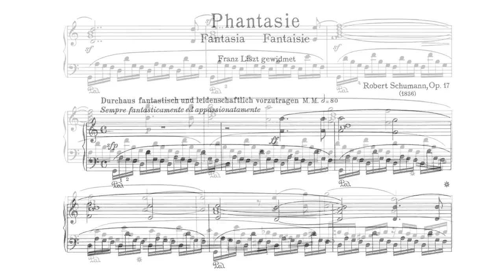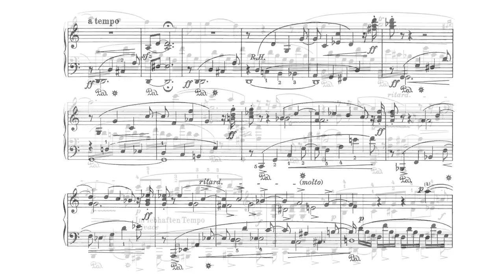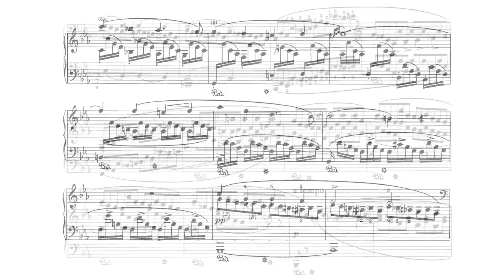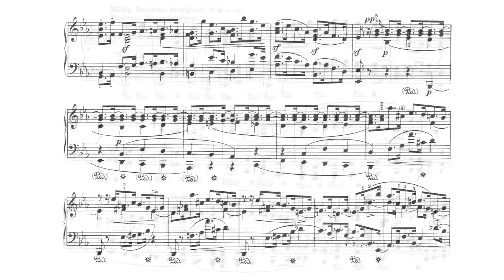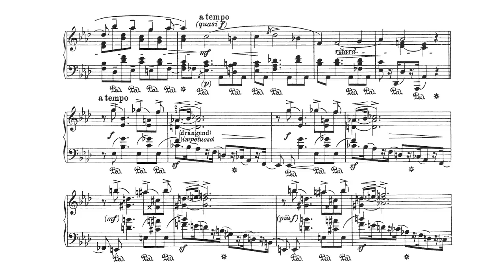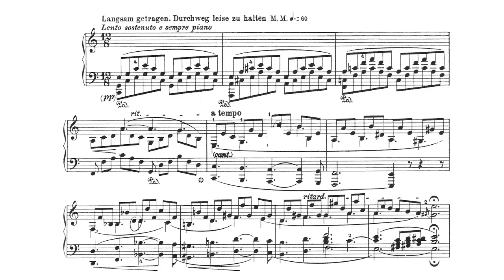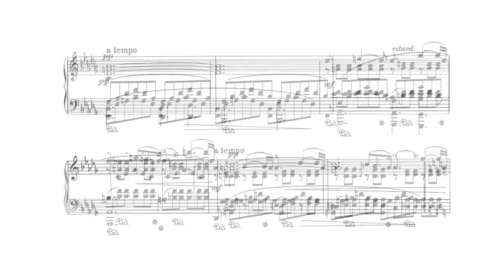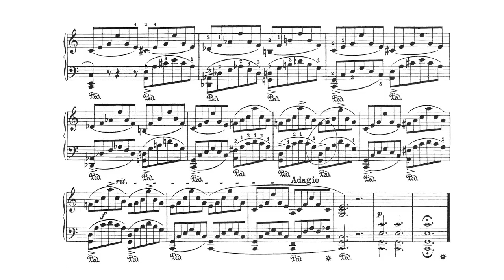Cyprien Katsaris - Schumann: Phantasie in C Major, Op. 17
Recorded live at the Festival “Klaver 1998”, Estonia Concert Hall, Tallinn on 31 October 1998.

Issued by PIANO 21 (P21 016-A), the Phantasie is available on CD and on all the most popular download and streaming sites worldwide:

Amazon US

Amazon France

Amazon Deutschland

Amazon Japan